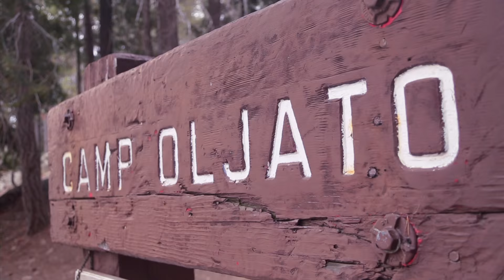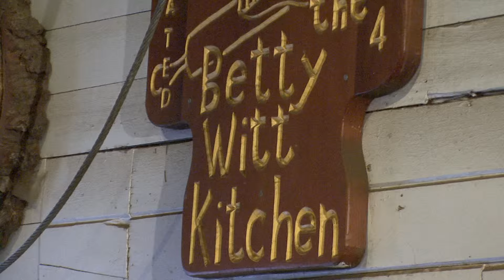OLJATO 75 TRAILER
A trailer for the forthcoming film celebrating the 75th Anniversary of Boy Scout Camp Oljato at Huntington Lake, California.  Many thanks to 2015 Camp Staff, Commissioner Sandy Nall, Skip Nall and Executive Producer David Miura, Troop 57 Palo Alto and all the scouts.  Special thanks to Don Hardy for his generous contribution of full lake photography from 2012.  Producer: Rick Bacigalupi,